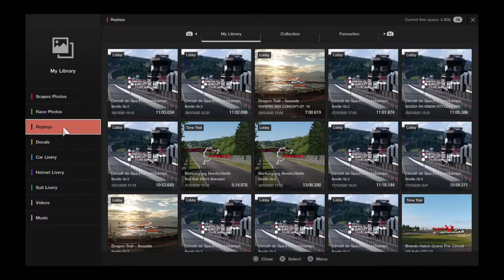Gran Turismo™SPORT_ online replay @ spa, with all assists off 09/06/20